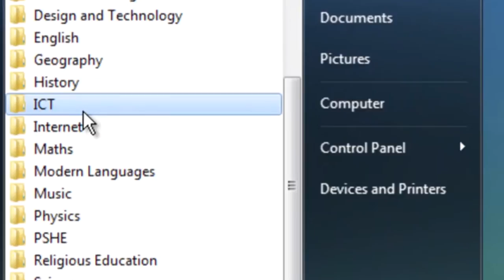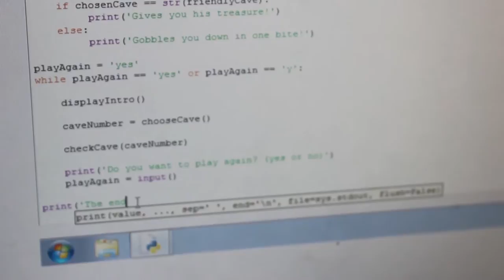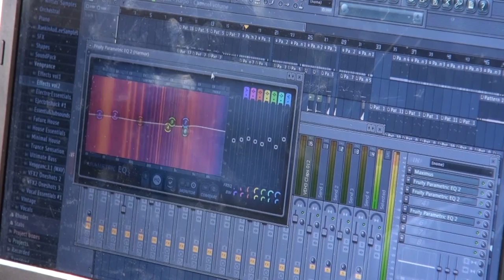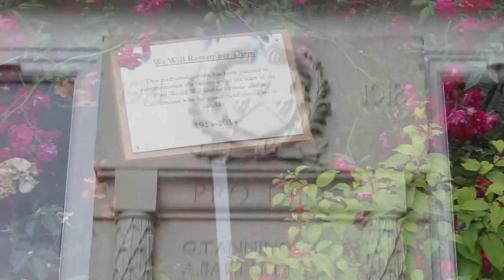Summer Term 2014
A round-up of events and projects from the Summer Term of 2014 at Colyton Grammar School.